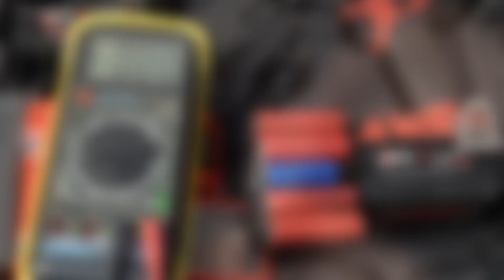Ремонт шуруповерта Milwaukee Fuel M18 - это сложно?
Всем привет, с вами канал Андрея Ващенко. В данном ролике я проведу ремонт Li-Ion аккумулятора от шуруповерта Milwaukee Fuel M18.

Ссылка на чистую никелевую ленту весом 1кг, с толщиной 0,25 и шириной от 4 до 12 мм
Ссылка на чистую никелевую ленту весом 1кг, с шириной 8 мм и толщиной от 0.1 до 0.3 мм
Ссылка на не чистую никелевую ленту весом 1кг, с шириной 8 мм и толщиной от 0.1 до 0.3 мм